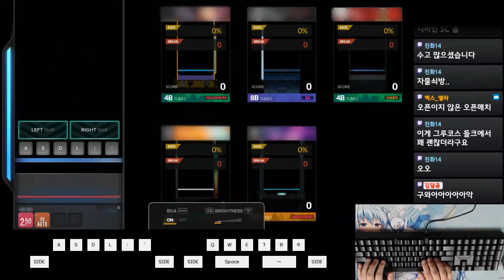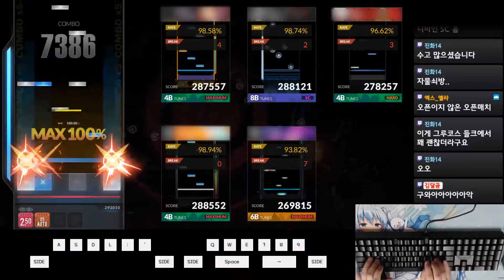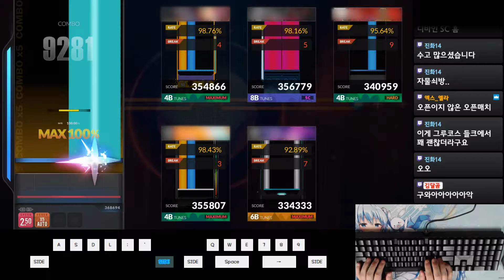[DJMAX Respect V] Black MInD 6BSC Perfect Play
이게된다고?

Player : Espresso